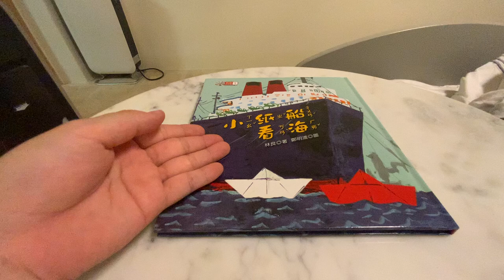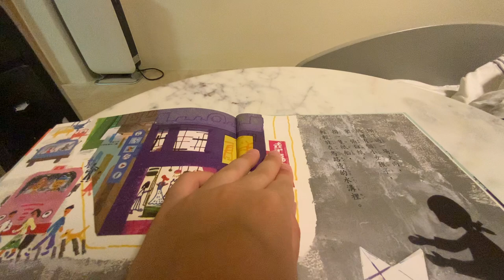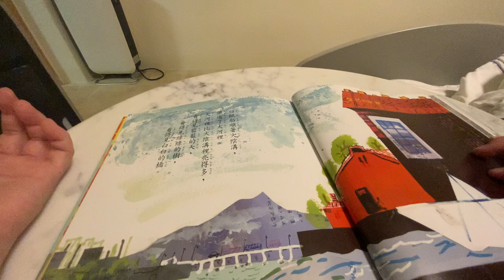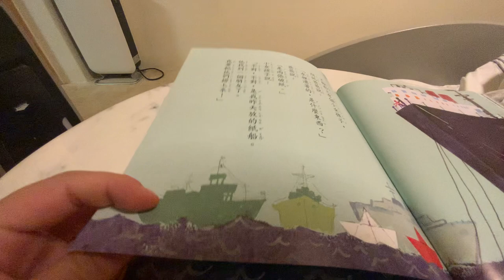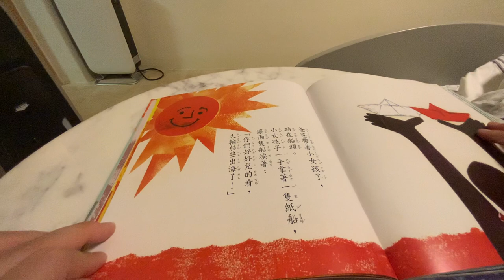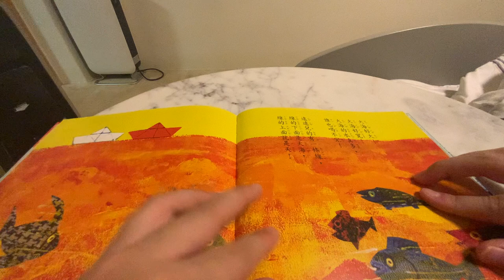小紙船看海 read by kid